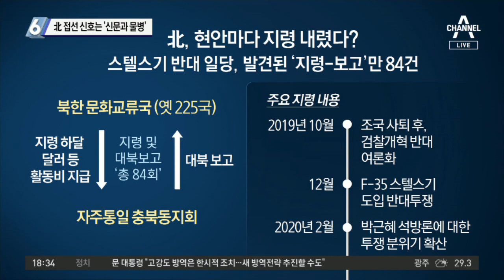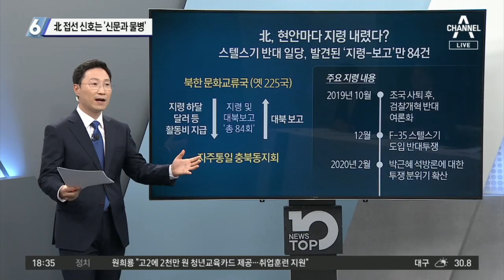北 접선 신호는…“왼손엔 신문, 오른손엔 물병”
■ 진행 : 천상철 앵커
■ 출연 : 구자홍 동아일보 신동아팀 차장, 이두아 변호사(윤석열 캠프 대변인), 이현종 문화일보 논설위원, 최진봉 성공회대 교수

[천상철 앵커]
구 차장님. 저희가 그래픽을 만들다보니까 굉장히 복잡해졌는데. 여러 가지 지령들이 오고 갔고. 거기에 따라서 활동을 했다는 얘기들이 속속 드러나고 있습니다. 물론 검찰의 구속영장 청구서에 담긴 내용이기 때문에 법원에 가서 나중에 이게 얼마나 증거로 확정될지는 지켜봐야 됩니다만. 4명 중 3명이 지금 구속된 상태죠.

〈평일〉
08시 50분 김진의 돌직구 쇼
12시 00분 뉴스A 라이브
17시 20분 뉴스TOP10
19시 00분 뉴스A

〈주말〉
12시 10분 토요랭킹쇼·뉴스A 라이브
19시 00분 뉴스A